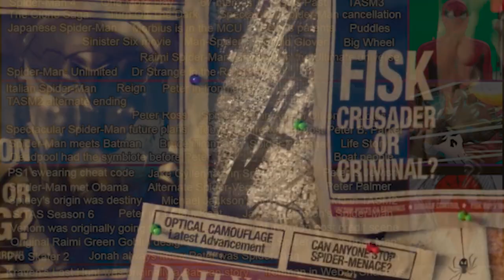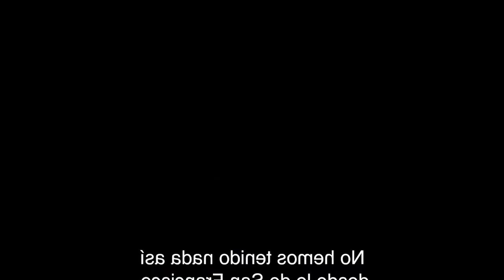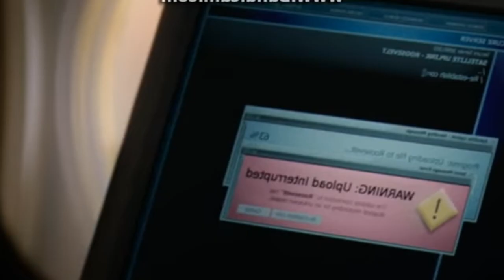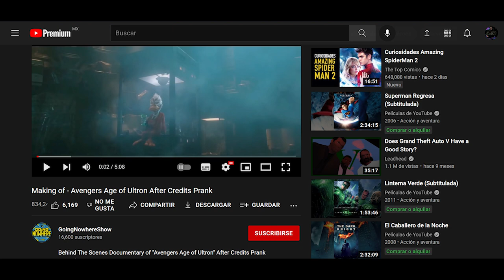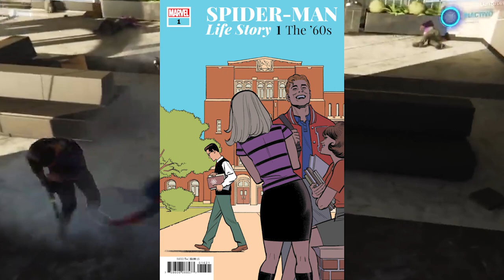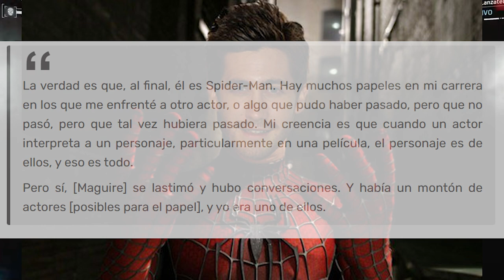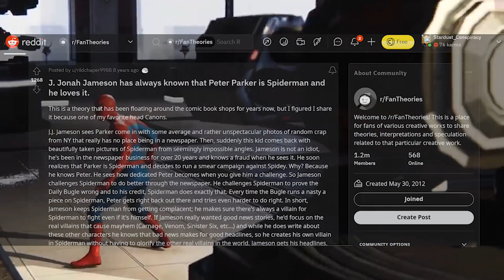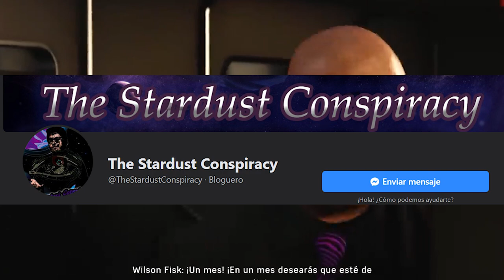El Asombroso Iceberg del Hombre Araña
Con el estreno de No Way Home en nuestras narices, me pareció un excelente tiempo para compartir con ustedes algunos datos y curiosidades sobre el hombre araña.

Este Iceberg abarca datos de los comics, las películas, las decisiones creativas, los videojuegos y muchas cosas más sobre nuestro héroe favorito.

00:00 Introducción
01:25 Primer Nivel
17:19 Segundo Nivel
25:42 Tercer Nivel
39:08 Fanfic de Jameson
40:53 Palabras Finales